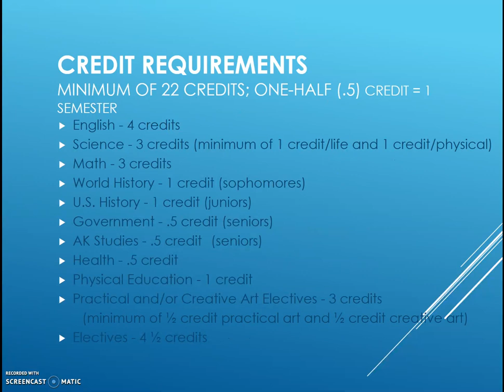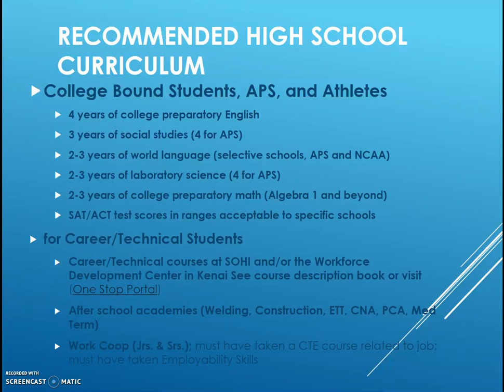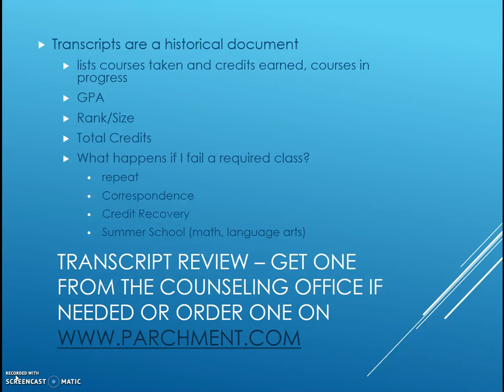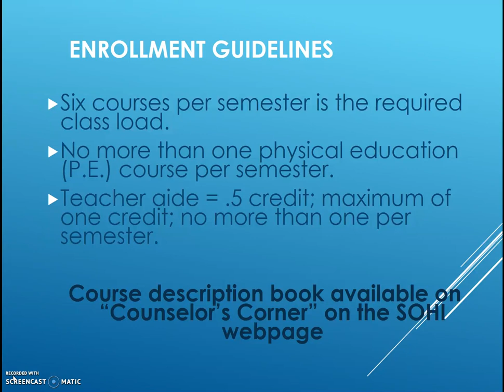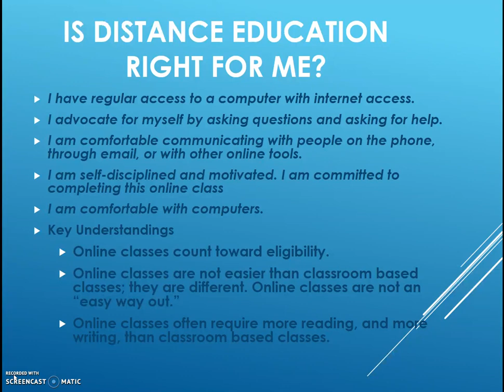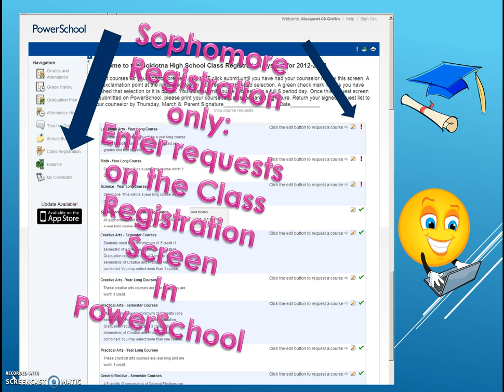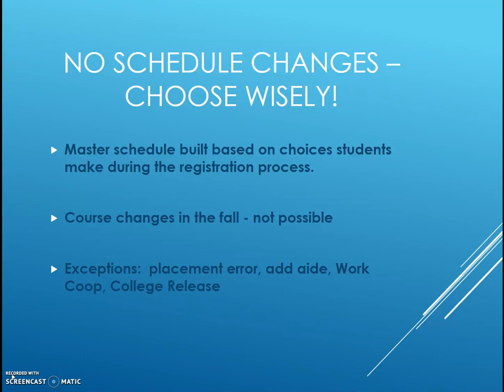Soldotna High Registration video 2018 2019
Information video for students and parents about registration for the 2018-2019 school year at Soldotna High School.